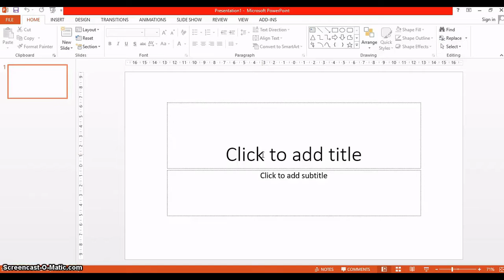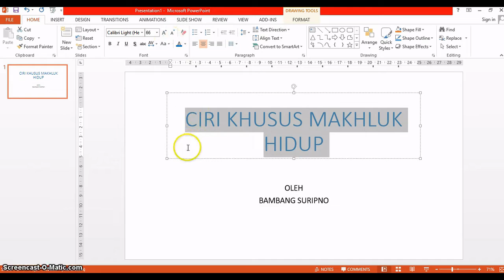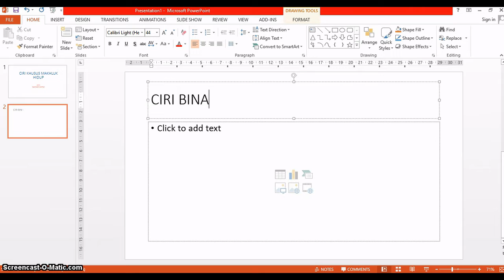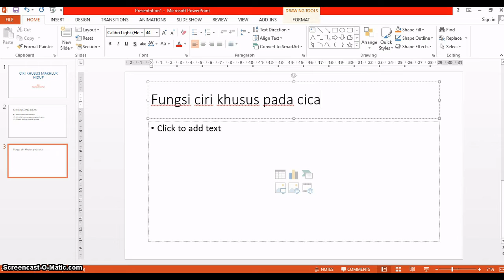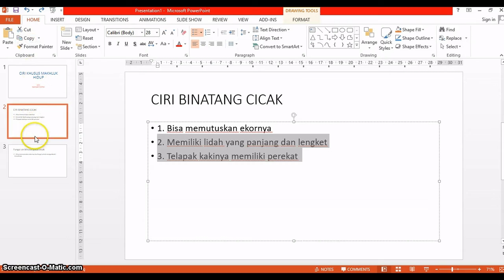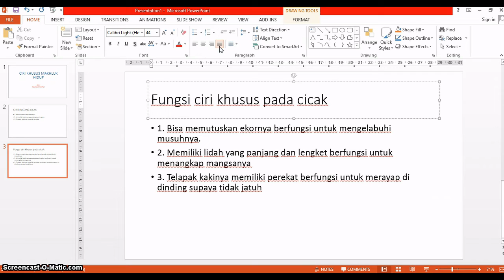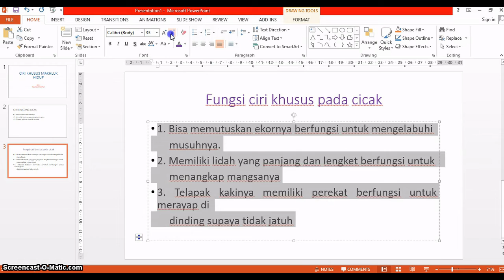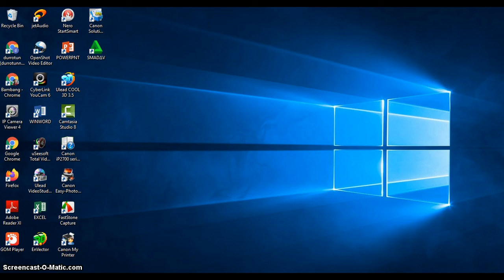Cara Gampang Membuat PPT untuk pemula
Vidio tutorial ini bertujuan untuk memandu sahabat yang baru pemula membuat media presentasi. semoga dengan vidio ini dapat memandu dengan lancar.